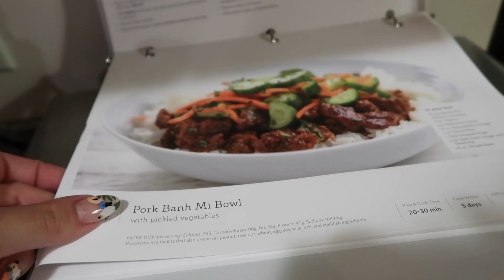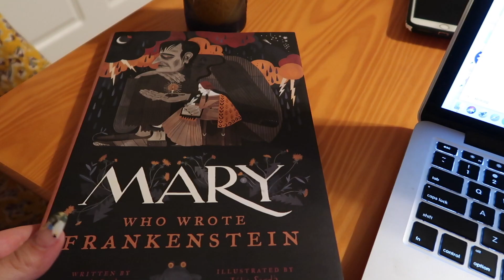A Day in the Life of a Coach + Teacher + Mama!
Thank you so much to Home Chef for sponsoring this video.

All thoughts and opinions are, of course, my own. Not a sour cream fan! Lol

Let’s Connect!

Wantable Box discount!